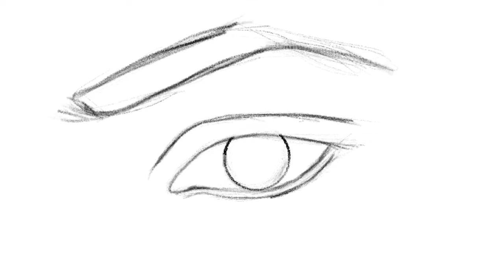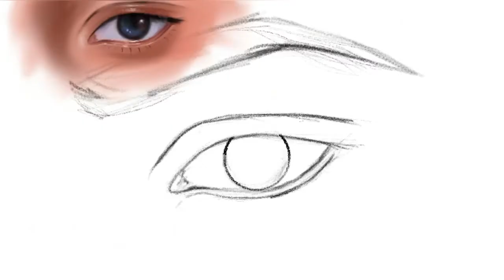How to make eyes in Procreate in easiest way | Procreate digital eyes |tsingharts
This eyes officially drawn by tsingharts in Procreate app